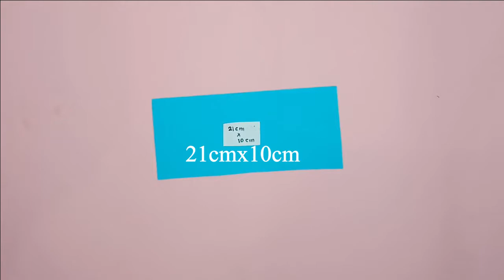How to Make Paper Mug/DIY BOX/Origami Paper Mug/Funky Tricks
Wall Hanging Ideas | Best Out Of Waste | Paper Wall Decor |Wall Hanging With Lace ideas/Funky Tricks

I am Trying to give you many latest method of flowers,wall hanging, card, Vase making and much More.